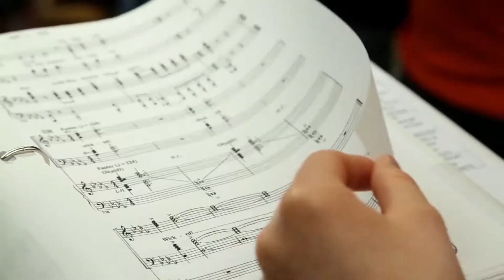2015 BBT Summer Intensives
Editing by: Chad Ice

BBT SUMMER INTENSIVES 2015

Winnetka, IL

Pre-College & College Summer Intensive at Roosevelt University in Chicago

Andover, Massachusetts

Newtown, PA

BBT is the ultimate Performing Arts experience. High-level film, television and Broadway Celebrities, Casting Directors, Talent Agents, Producers, Directors, Choreographers and Musical Directors instruct you during our weeklong intensives. Our goal is to provide national AND local opportunities, by presenting a faculty comprised of top industry professionals in all markets.

Students take over 25 classes throughout the week. Our program also features Master Classes from Celebrities and Entertainment Industry leaders. A BBT highlight is our student film series. Throughout the week, students will conceive, write, direct, cast, shoot, edit and produce their own films. These films premiere during our final performance, which includes a student run film festival, along with live musical performances that showcases the week’s work. The BBT Summer Intensives are the perfect way to become your best by learning from the best!

Guest artists of previous years have included:
Drew Van Acker (Pretty Little Liars & Devious Maids), Megan Hilty (Smash & Bway Wicked), Skylar Astin (Pitch Perfect & Bway Spring Awakening), Amber Riley (GLEE & Off Bway Cotton Club), Jesse Tyler Ferguson (Modern Family & Bway ..Spelling Bee), Brian ‘darcy James (Smash & Bway Shrek), Naomi Kakuk (Bway Chicago & Radio City Rockette), Melanie Moore (SYTCD Winner & Bway Finding Neverland), Chehon Wespi-Tschoop (SYTCD Winner), Marko Germar (SYTYCD), Nico Greetham (SYTYCD Finalist & Bway Newsies), Lindsay Arnold (SYTYCD & DWTS), Lacey Schwimmer (SYTYCD & DWTS), Ricky Jaime (SYTYCD & Disney’s Teen Beach Movie)

Life’s An Audition..ARE YOU READY?!